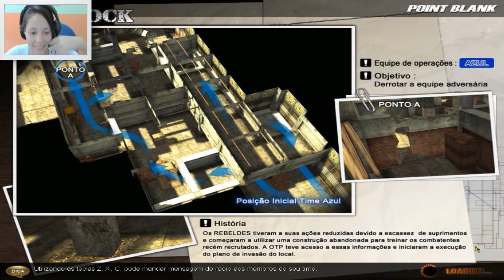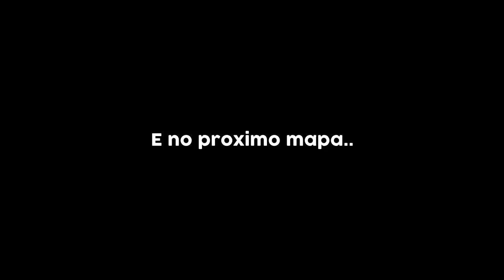MY GIRLFRIEND STOLE MY ITEMS! Ft PLAYING ON SERVE 65